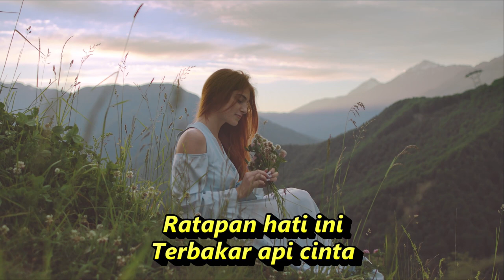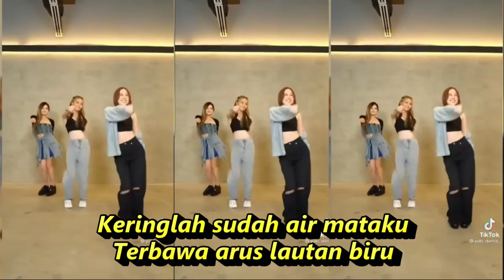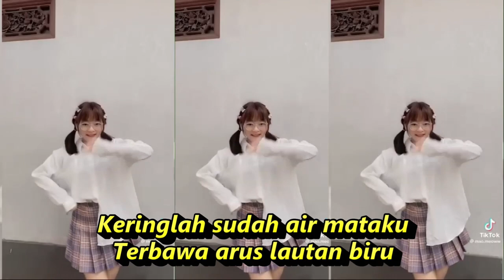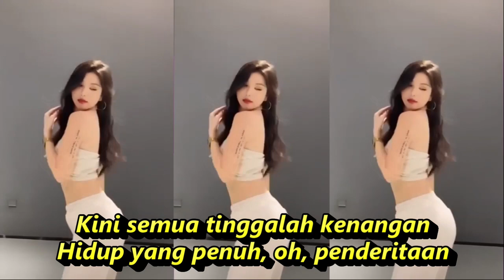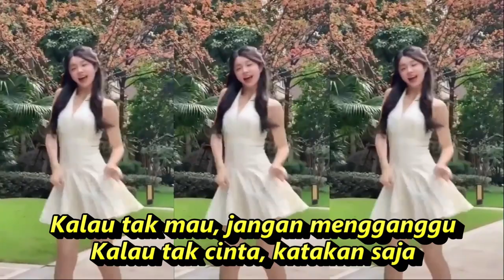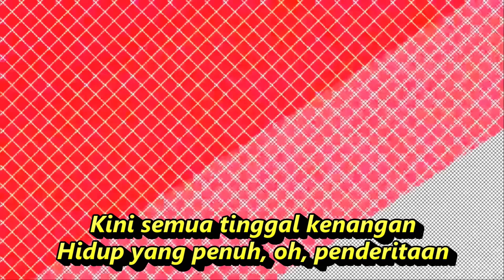TETES AIR MATA DANGDUT FULL GOYANG KOMPILASI YOUTUBE SHORT & TIKTOK HOT DANCE ASYIK@totototo8492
Tetes Air Mata
Lagu Mansyur S.
LirikDengarkan
Ratapan hati ini
Terbakar api cinta
Luka yang kuderita
Derita, derita Hati yang menderita
Tetes-tetes air mata sebagai pertanda
Derita yang aku bawa, duka dalam cinta
Pahit rasa empedu, tak semanis madu
Kausirami air gula, manis rasanya
Kalau tak mau, jangan mengganggu
Kalau tak cinta, katakan saja
Biarlah semua ini kutanggung sendiri
Kubawa serta hati yang sedih
Cerita lama kaututup saja
Hanya menambah luka di hati
Keringlah sudah air mataku
Terbawa arus lautan biru
Akan ke mana aku membawa?
Ku pasrah saja, terserah diri
Kini semua tinggal kenangan
Hidup yang penuh, oh, penderitaan
pexels -production ID_4937038
Dangdut koplo
Kopo dangdut
Tepung kanji
Banyu moto
Apakah itu cinta
Gaun merah
Berbeza kasta
Ku puja puja
Koplo time
Koplo Jawa
Koplo Banyuwangi
Koplo again
Koplo Adella
Koplo bunga
Koplo campursari
Koplo campursari mp3
Koplo chord
Koplo cinta
d'rosta koplo
Koplo edan
Koplo egois
Koplo full
Koplo gendang
Koplo gerry
Koplo gelandangan
Koplo hadirmu bagai mimpi
Koplo hits
Koplo palapa
dangdut karaoke
dangdut remix
dangdut lawas
dangdut Amelia
Dangdut academy
dangdut Asia
Dangdut akustik